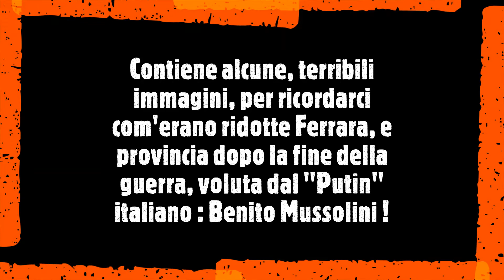'Na matìna dal '44 di Alberto Ridolfi